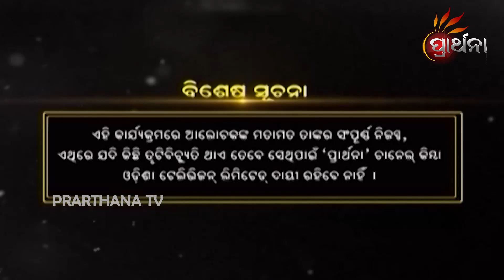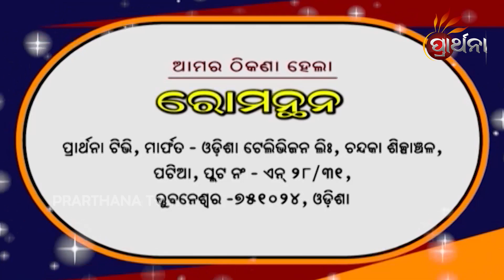ସମସ୍ତ ରୋଗର କାରଣ,ନିରାକରଣ ଓ ନିବାରଣ | Romanthan Ep-138| All Diseases Causes,Protection And Prevention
ପ୍ରତ୍ଯେକ ମଣିଷର ଶରୀରରେ ରୋଗ ଅଛି, ଏବଂ ସେ ରୋଗର କାରଣ,ନିରାକରଣ ଓ ନିବାରଣର ଉପାୟ ମଧ୍ୟ ଅଛି । ରୋଗ ଏବଂ ରୋଗର କାରଣ,ନିରାକରଣ ଓ ନିବାରଣ ଉପରେ ଚର୍ଚ୍ଚା କରିବେ ଗୁରୁ ଶ୍ରୀ ସନ୍ଥ ମହୋଦୟ ।

Every human body is having disease and also the solution of those diseases. For every diseases protection & prevention will discuss by "Shree Santha" at "Romanthan" on "Prarthana TV" . Mon- Friday morning at 7 AM evening at 6 PM.